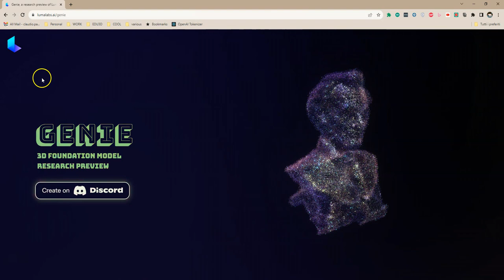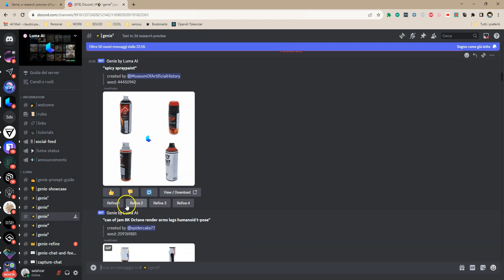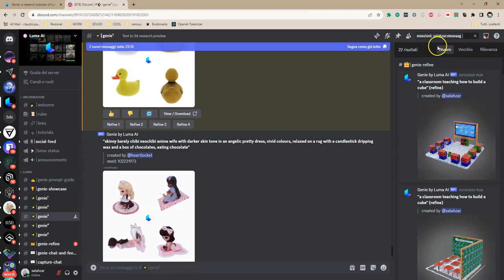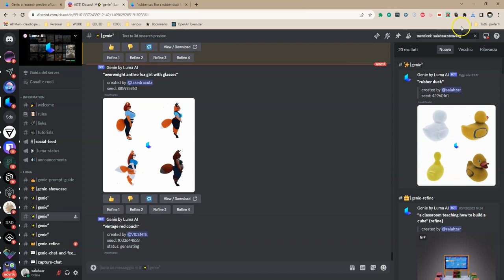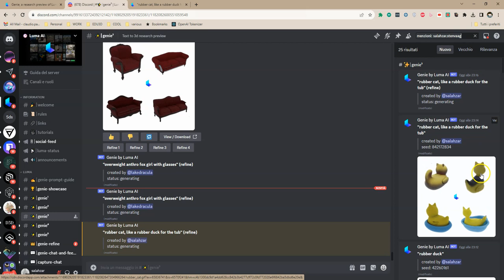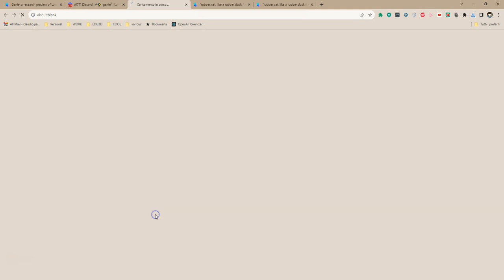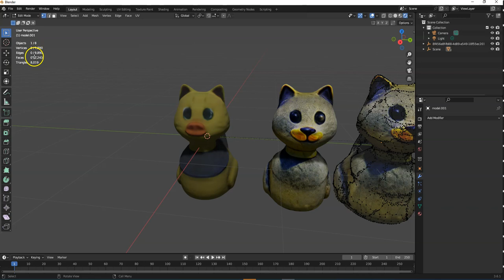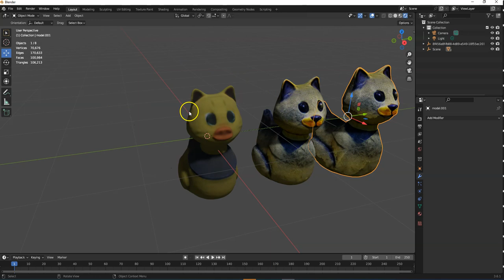genie txt2glb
1. **Introduzione a Genie txt2glb**: Il video spiega come utilizzare Genie, un sistema che converte prompt testuali in modelli 3D. Si sottolinea che, sebbene Genie non sia molto intuitivo, segue un metodo simile ad un altro sistema, 'midjourney'.

2. **Accesso a Genie**: L'oratore guida gli spettatori su come trovare Genie cercando 'Genie ai 3D' su YouTube, menzionando che la maggior parte dei tutorial sono in inglese. Poi spiega come accedere a Genie tramite il sito web di Luma Labs AI Gen.

3. **Uso di Discord per Genie**: Genie opera principalmente su Discord. L'oratore istruisce su come unirsi al server Discord di Luma AI e come navigare in esso, inclusa l'accettazione delle regole del server e l'esplorazione dei canali Genie.

4. **Creazione di Modelli 3D con Prompt**: Viene dimostrato il processo di creazione di modelli 3D in Genie. L'oratore usa esempi come la creazione di una paperella di gomma, evidenziando i passaggi per entrare in un canale, digitare un prompt e attendere la generazione del modello.

5. **Raffinamento e Download dei Modelli**: Dopo la generazione di un modello, l'oratore discute come raffinarlo per migliorarne la qualità e come scaricare il prodotto finale nel formato GLB. Tocca anche l'importazione di questi modelli in mondi virtuali e la notevole differenza di qualità tra modelli raffinati e non raffinati.